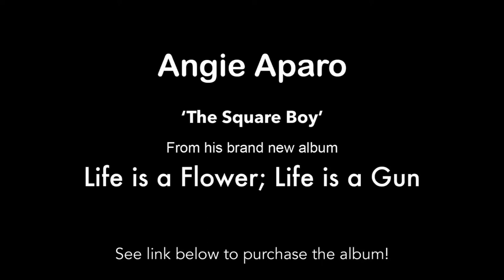Angie Aparo - The Square Boy